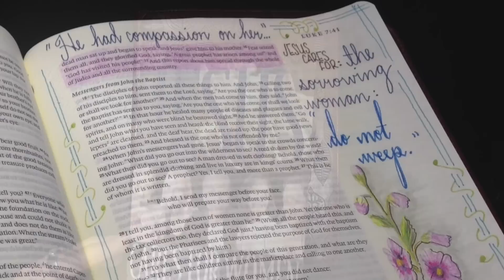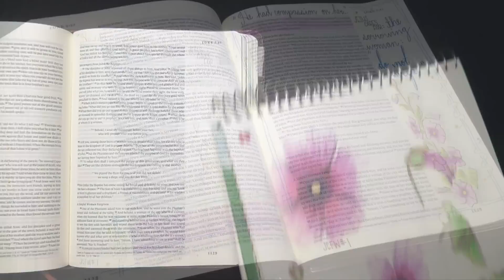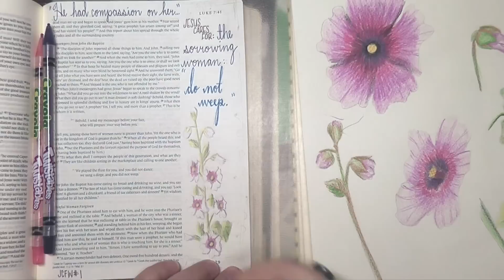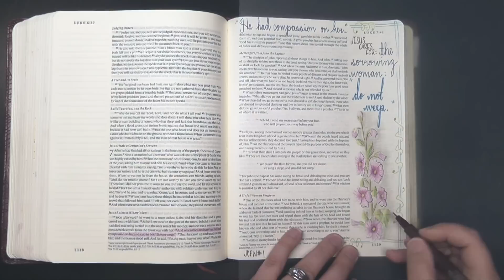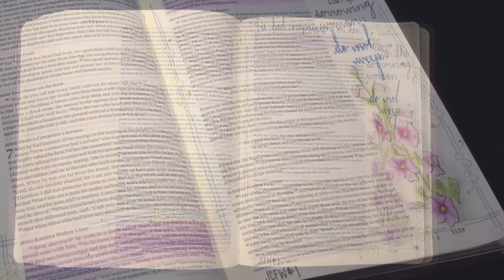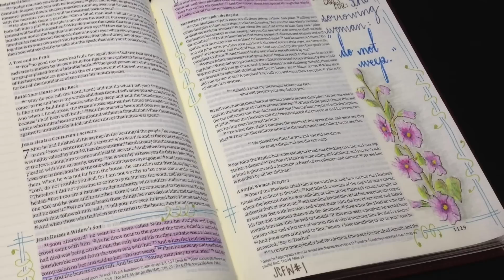Jesus Cares for Women: The Sorrowing Woman (Luke 7) Bible Journaling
Today I'm launching a December collaboration with several lovely ladies here on YouTube. We are Bible journaling our way through the Bible study, "Jesus Cares for Women" every Friday in December.

This week I collaborated with Amber Horn!

Materials/Supplies Used:
Crossway ESV Single-Column Journaling Bible
Crayola Twistable Colored Pencils